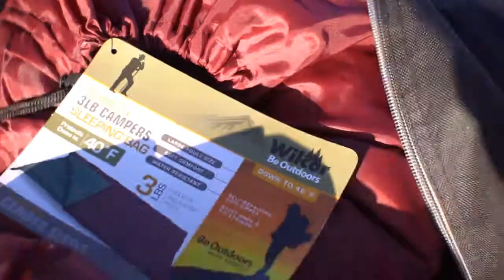Experience the Wilcor Two Person Camping Kit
Imagine a kit that has all you need for two to camp... for under $300! The Wilcor two person camping kit has all you need plus more so you are ready for fun this camping season. The kit allows you and your partner to camp affordably, comfortably, and simply. So can focus on what really matters.. be outdoors and enjoy.

KIT INCLUDES
1 - 7'x7' Instant Up Tent
1 - Two Person Camp Chair
2 - 40 degree Sleeping Bags
2 - Travel Pillows
1 - 70"x90" Fleece Blanket
1 - Queen Size Air Bed 60"x 80"
1 - Quick Fill 12V DC Electric Pump
2 - Extendable Roasting Forks
4 - Quickwick Firestarters
2 - Pouches of Mystical Fire
2 - Aluminum Water Bottles
1 -Table Cover
1 - Utility Rope - 5/32" x 50'
2 - Emergency Ponchos
1 - Collapsible Spotlight/Lantern
1 - Roll of Duck Tape
1 - Hot and Cold Cooler Bag
1 - Glow in the Dark Frisbee
1 - Carry Bag

Available now

Featuring: Sam Butler and Shane Corrigan